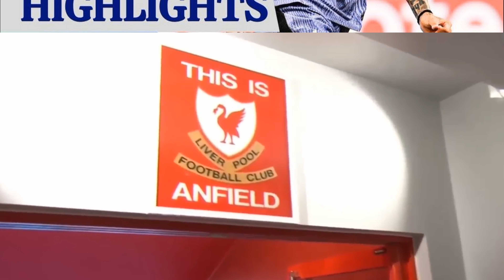PHÂN TÍCH TRẬN ĐẤU: LASK VS LIVERPOOL KHỞI ĐẦU CHIẾN DỊCH EUROPA LEAGUE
CLIP HƠI ỒN MONG ANH EM THÔNG CẢM XÍU Ạ
Rất mong anh em donate ủng hộ để mình có kinh phí làm video chất lượng hơn nữa:
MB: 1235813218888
CTK: LE VAN HIEU